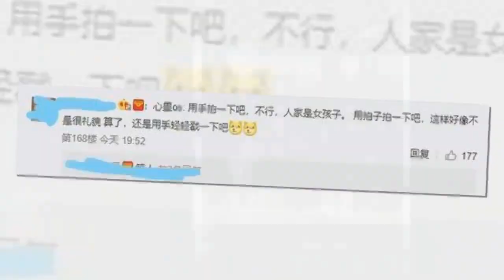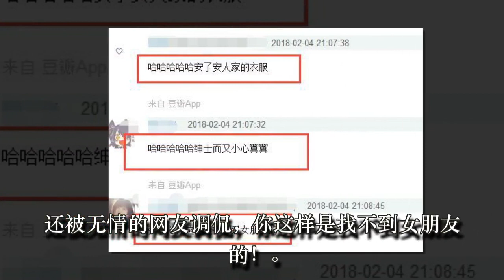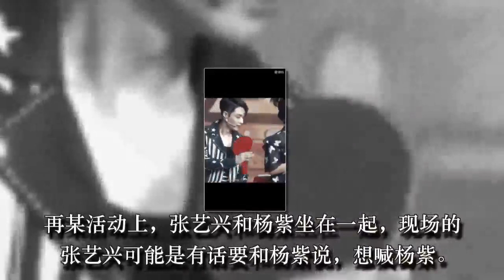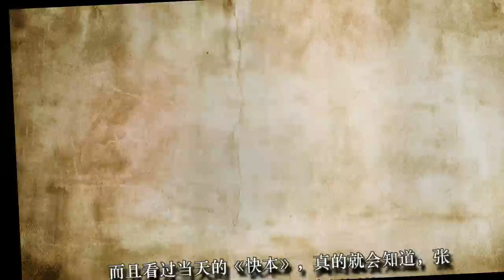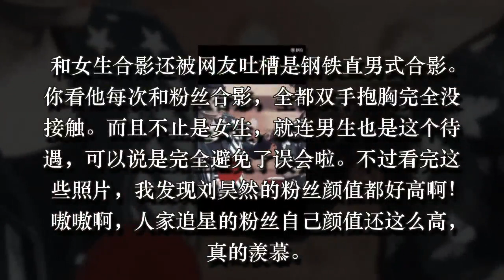张艺兴想喊杨紫，纠结半天，最后戳了下衣服